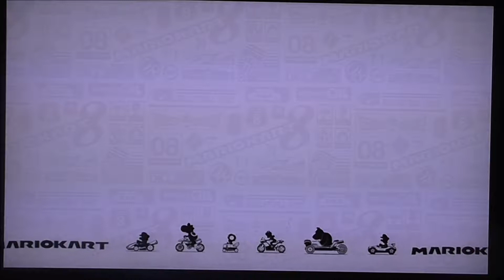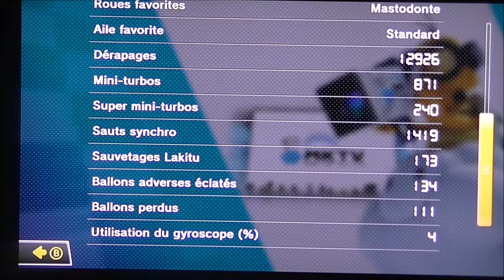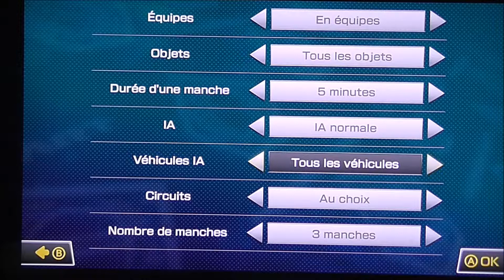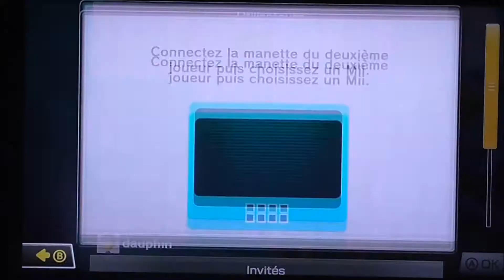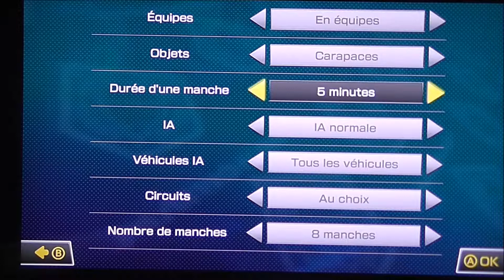ON SE FAIT UNE PARTIE A DEUX (MARIO KART 8)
Je joue à Mario kart 8 avec un personne mystère.